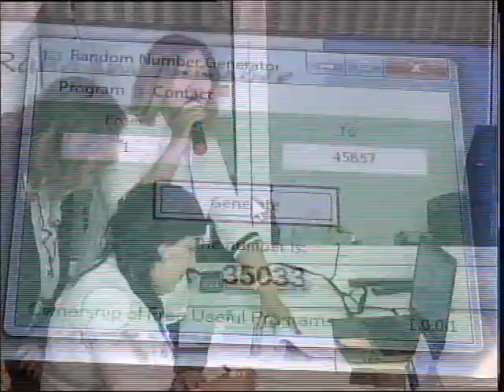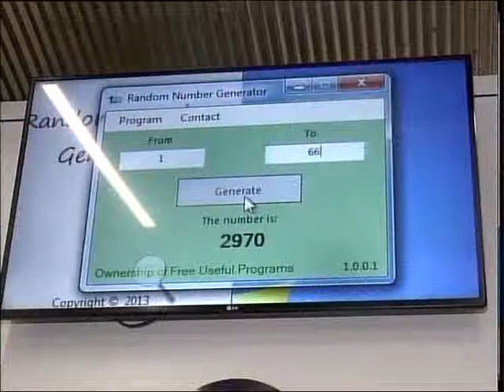Қазпошта мекемесі ұтыс ойынын өткізді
"Қазпошта" АҚ өз клинеттерінің арасында ұтыс ойынын өткізді. Осылайша, өңіріміздегі 45 мың зейнеткер мен жәрдемақы алушы 50, 100 және 200 мың теңгенің 8 сертификаты үшін тартысқа түсті. Бұл шара мекеменің 25 жылдығына орай ұйымдастырылған. Келесі материалда толығырақ баяндалады.